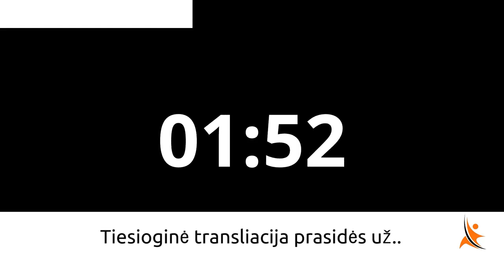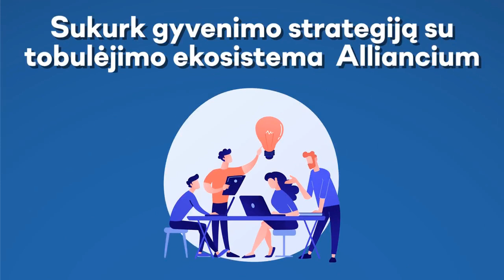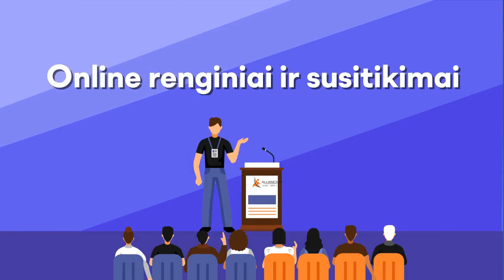Tik jaunimas keičia pasaulį. Bet kodėl ne visi jauni žmonės sėkmingi.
Patiko? Pasidalink!